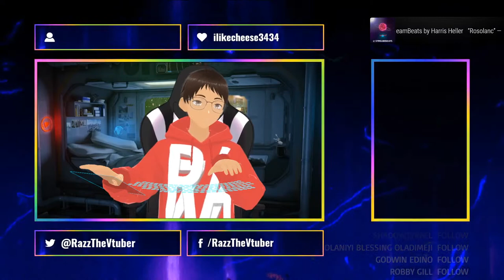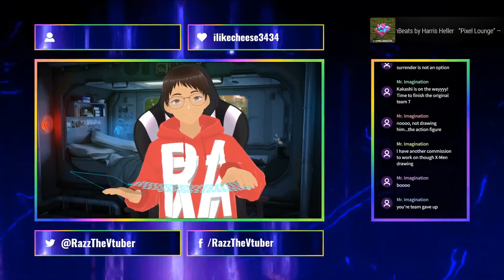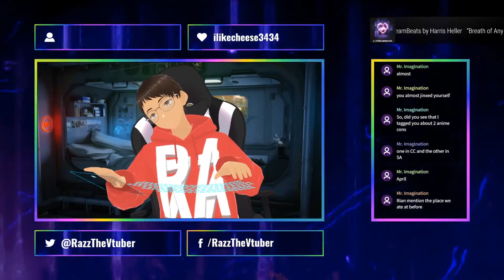League of Legends Reactions With Friends!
Have you just reached the pinnacle of success on leagueoflegends and now don't know what to do? Join the club! Let's see what messes we can get ourselves into with Lux!

'Like' me!

My Webcam
My Mic